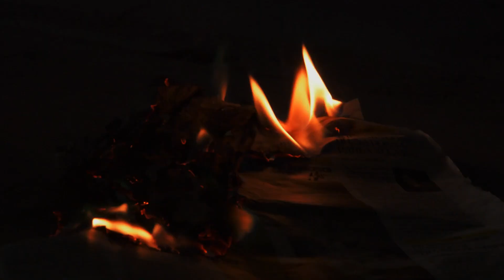BACKSTAGE SHOOTING di FRANCESCO RUSSO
Una semplice collaborazione tra ragazzi che condividono una passione, buona visione a tutti
PH: FRANCESCO RUSSO
MODEL: REBECCA TOLLARDO
FILMING and EDITING: RICCARDO BERTOLINO
                                           ELIA TRON
MARKETING: BLACKOUT SHOP PINEROLO